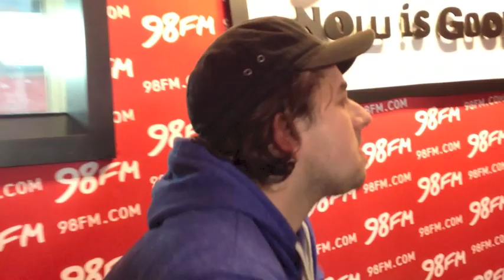Ryan Sheridan - 7 Nation Army (Cover)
Ryan Sheridan Covers the White Stripes song 7 Nation Army on The Ray Foley Show